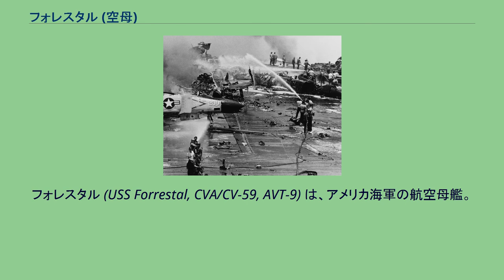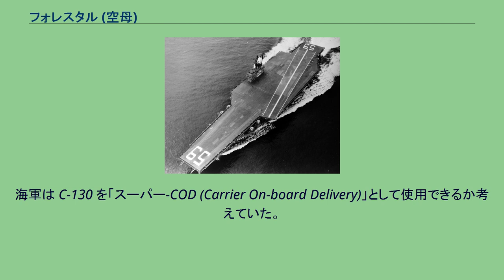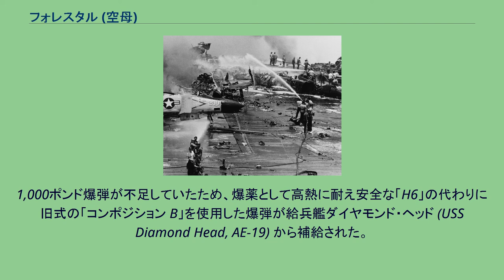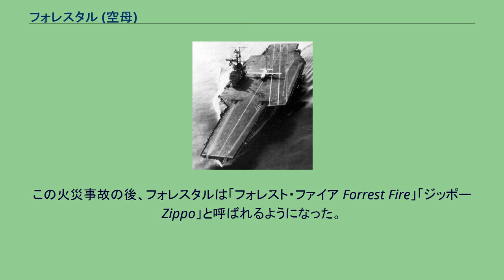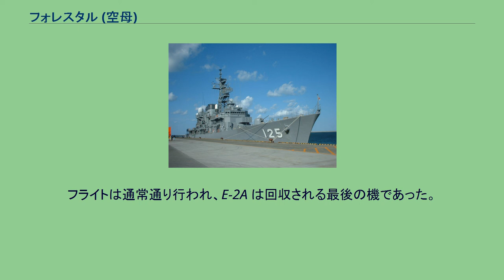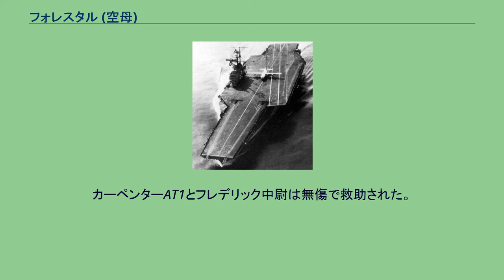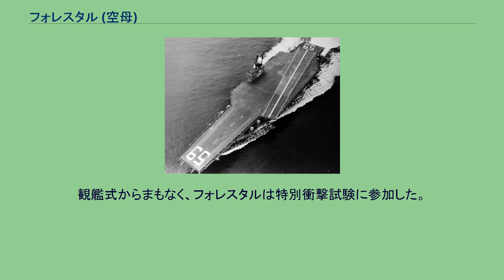フォレスタル (空母)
フォレスタル (USS Forrestal, CVA/CV-59, AVT-9) は、アメリカ海軍の航空母艦。
フォレスタル級航空母艦のネームシップ。
フォレスタルは太平洋戦争時の日本海軍空母信濃の満載時の排水量を初めて超えた、アメリカ海軍の戦後第一世代の空母である。
艦名は、初代アメリカ合衆国国防長官・ジェームズ・フォレスタルに由来する。
フォレスタルは大型空母ユナイテッド・ステーツ建造を巡っての空軍との対立などの事情により、国防長官を辞職、そして後に鬱病で自殺している。
空母フォレスタルは、ユナイテッド・ステーツ建造中止により頓挫した大型空母建造計画が、復活した結果建造された艦である。
フォレスタルは1954年12月11日にバージニア州ニューポート・ニューズのニューポート・ニューズ造船所でフォレスタル未亡人によって進水し、1955年10月1日に初代艦長R・L・ジョンソン大佐の指揮下就役した。
フォレスタルは母港のバージニア州ノーフォークからバージニア岬とカリブ海で集中的な訓練を行い就役1年目を過ごす。
その後重要な任務としてフロリダ州メイポートからその最新設備を利用した飛行訓練に従事する。
1956年11月7日にフォレスタルはメイポートを出港し、スエズ危機の間指示があり次第地中海に展開できるよう東大西洋で待機した。
その後12月12日にノーフォークに帰還し地中海の第6艦隊に加わる準備をする。
1957年1月15日にフォレスタルは出航した。
公試時のフォレスタル、1955年 地中海での任務期間にフォレスタルは多くの港を訪れ、各国高官及び一般大衆が見学乗船し、アメリカ海軍の威容を示した。
軍事関係者に対しては様々な演習に参加して示威活動を行った。
1957年7月22日にノーフォークに帰還すると、NATO軍演習、オペレーション・ストライクバックに北海で参加する。
演習は9月3日から10月22日まで行われ、この間にサザンプトンを訪れている。
翌年は主要な艦隊演習への参加と、実験飛行作戦を行う。
1958年夏のレバノン危機では、地中海に展開した部隊を支援するため東大西洋で待機する。
7月11日にノーフォークを出港し、2日後にメイポートで航空部隊を乗艦させると大西洋での警戒巡航を行い、7月17日にノーフォークに帰還した。
1958年9月2日から1959年3月12日まで行われた二度目の地中海配備では、警戒巡航、訓練、大規模演習への参加と各国への公式訪問を行った。
この間の艦への訪問者は国防長官ニール・H・マッケロイを始めとする多数が訪れた。
ノーフォークへ戻ると飛行訓練生の訓練を行い、定期的に有事即応ができるよう態勢を維持した。
同年の訪問者はヨルダン国王フセイン1世を含む多くが訪れた。
フォレスタルは再び1960年1月28日から8月31日まで第6艦隊に所属し、地中海の多くの港、スプリト、ユーゴスラビアを訪れ、パトロールや訓練を行い多くの訪問者を受け入れた。
アメリカへ帰国するとその年の残りは東海岸およびカリブ海での訓練スケジュールを再開した。
フォレスタルは1962年8月3日から1963年3月2日まで第4指揮空母部隊の旗艦として再び地中海へ展開した。
甲板に駐機するC-130中型輸送機 1963年11月8日、21日、22日にフォレスタルは歴史的な実験を行う。
ジェームズ・H・フラットレー三世大尉および彼のクルー、「スモーキー」ストーバル少佐、エド・ブレナン一等航空技術兵曹はロッキード C-130 ハーキュリーズで21回の発着艦を行った。
その実験はマサチューセッツから500マイル(900km)沖合の北大西洋上で行なわれた。
フォレスタルと C-130 は海軍史上最も大きく重い航空機の発着艦を成功させた。
しかもカタパルトや着艦ワイヤーを使わないという、空母に乗ることを前提とした艦上機でさえその多くができないものであった。
海軍は C-130 を「スーパー-COD (Carrier On-board Delivery)」として使用できるか考えていた。
当時海軍では洋上の空母に補給を行うことのできる航空機が無いという問題を抱えていた。
C-130 ハーキュリーズは信頼性と安定性を兼ね備え、長い航続距離と大きな輸送能力を保持していた。
実験は大成功であった。
85,000ポンド (38t) の重量を持つ C-130F は267フィート (81m) 以内で完全に停止した。
また、最大積載量での発艦で...